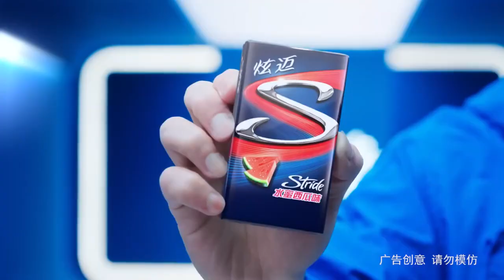Vương Tuấn Khải - Quảng cáo Stride炫迈 |18.5.2020